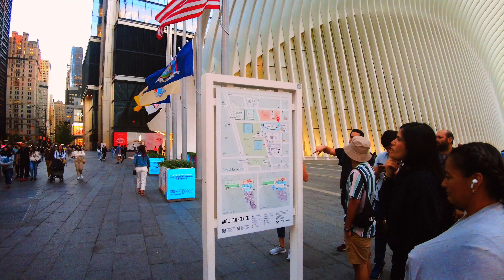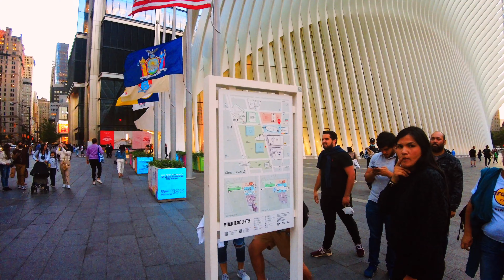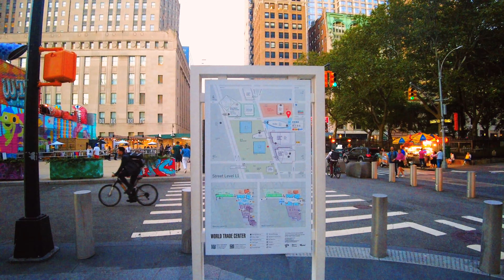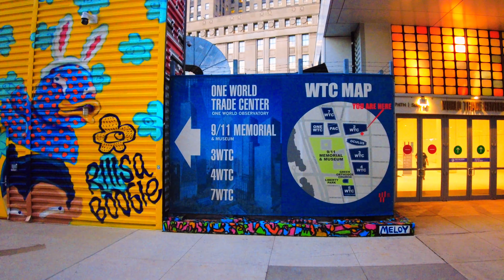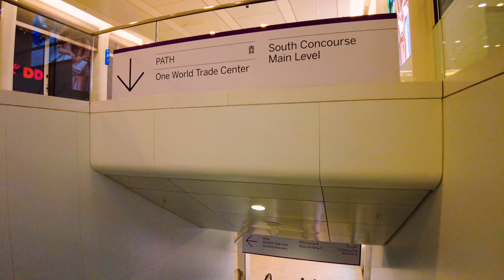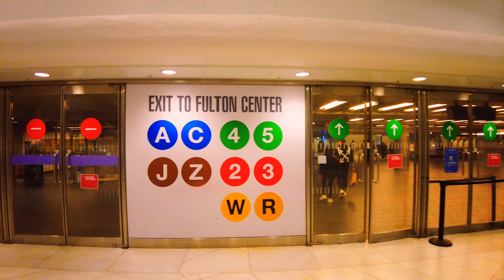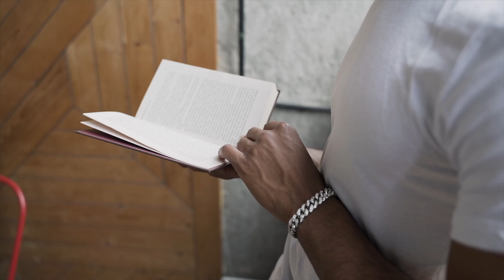VIRTUAL TOUR, WORLD TRADE CENTER, CHURCH STREET, NYC, MANHATTAN, USA, 4K TRAVEL WALK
VIRTUAL TOUR, WORLD TRADE CENTER, NYC, MANHATTAN, USA, 4K

Hand Picked Links, Only The Best, Money Making, Marketing, Health, Wellness & More!!

Before Omicron Virus Variant State of emergency. Lockdown maybe coming soon.
United States Of America It's Currently In South Africa, Hong Kong & Israeli
world trade center tour, world trade center memorial, new york city, new york city tour, 4k video, wall street, new york ,travel video ,city walk, 타임즈 스퀘어, walking tour 4k, 9/11 memorial